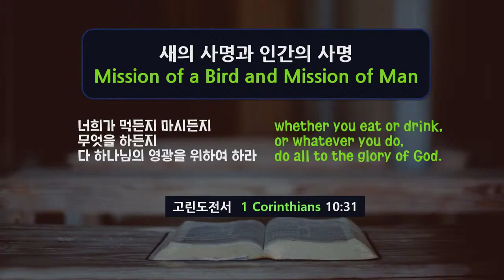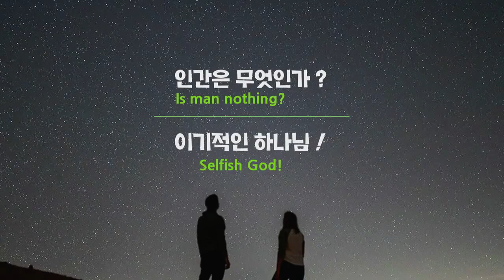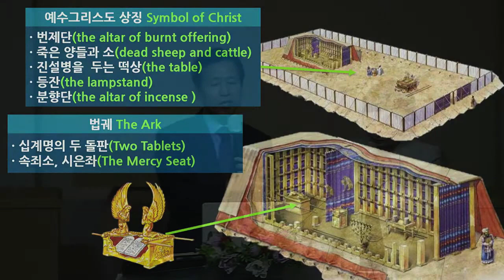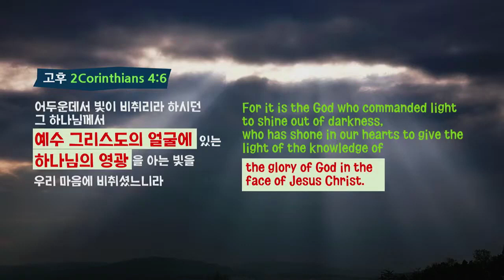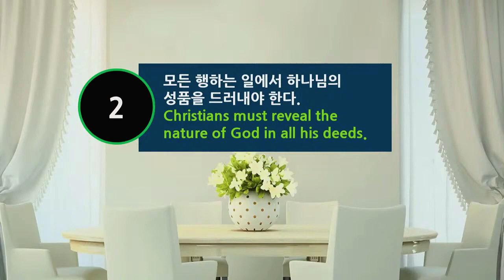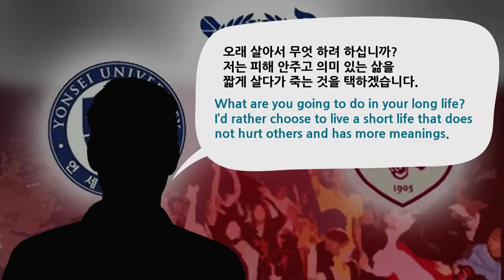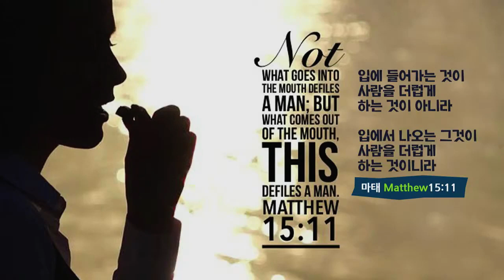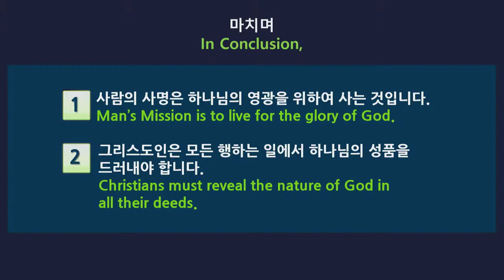20201107새의사명과인간의사명